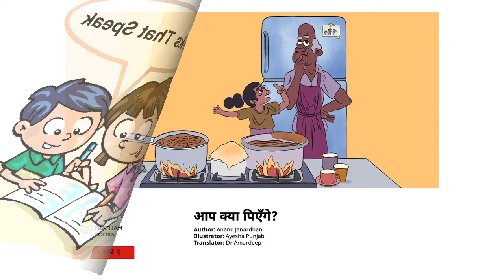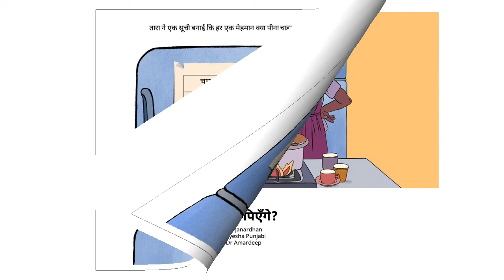आप क्या पिएँगे? (What would you like to drink?) - Hindi Stories for Kids - Pratham books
It is Priya Bua’s baby’s first birthday and Tara watches as each person asks Dada for coffee, tea and other things. Tara finds a smart way to help him.
Original story What Would You Like to Drink? by Pratham Books, Written by Anand Janardhan, Illustrated by Ayesha Punjabi, Translated by Dr Amardeep